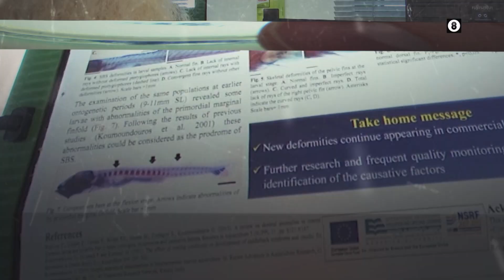S03E02 ΑΞΟΝΕΣ ΑΝΑΠΤΥΞΗΣ TRAILLER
Οι ΑΞΟΝΕΣ ΑΝΑΠΤΥΞΗΣ παρουσιάζουν το πολυεπίπεδο και διεθνώς αναγνωρισμένο ερευνητικό έργο του Πανεπιστημίου Κρήτης.
Οι καινοτόμες έρευνες για τα βιοϋλικά και η διαρκώς αυξανόμενη χρήση τους στην αναγεννητική Ιατρική.
Η μελέτη πάνω στο υδρογόνο και τη χρήση του ως καύσιμο επόμενης «γενιάς», αλλά και τα χαρακτηριστικά των νέων φωτοβολταϊκών υψηλής απόδοσης.
Το ευρωπαϊκό πρόγραμμα AQUABIOPRO-FIT, με στόχο την αξιοποίηση των παραπροϊόντων της υδατοκαλλιέργειας και της αλιείας σε συμπληρώματα διατροφής και η εφαρμοσμένη έρευνα στο πεδίο των ιχθυοκαλλιεργειών.